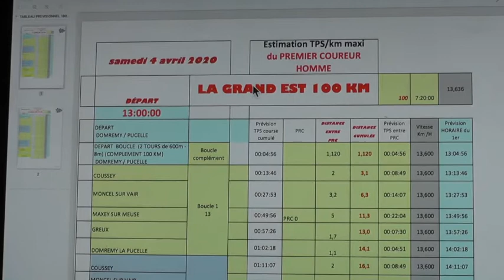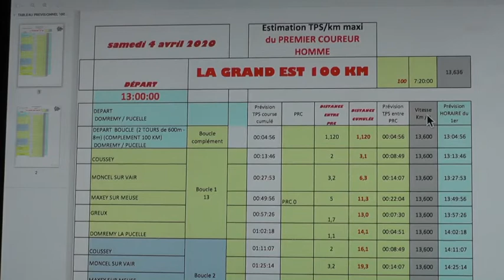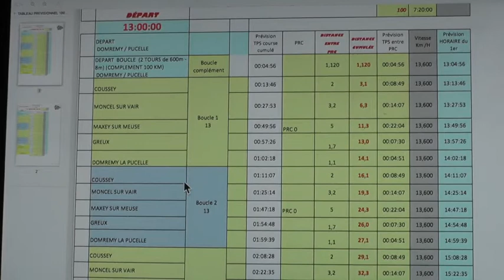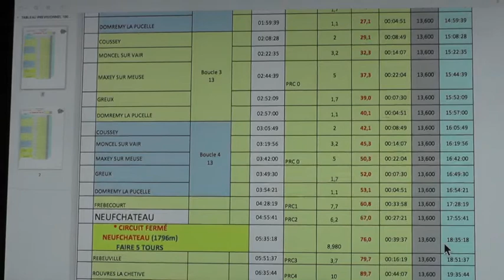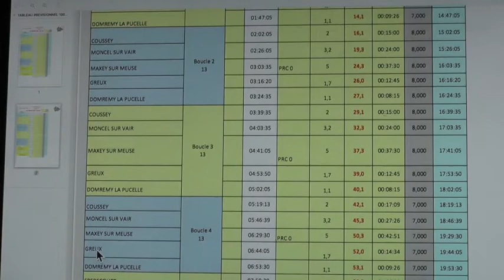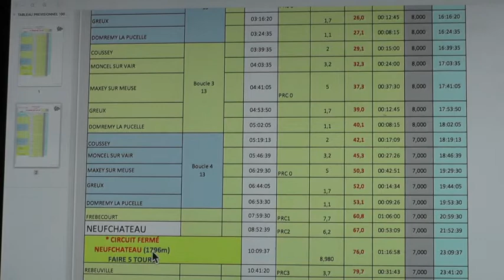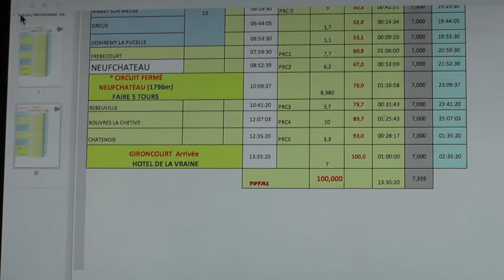100km course en ligne avec les horaires de passages dans les villes traversées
100km course  en ligne de Domrémy-la-Pucelle  à Gironcourt sur Vraine (département des Vosges)